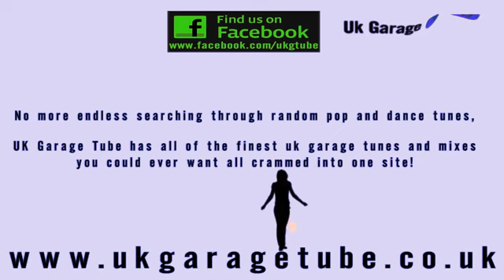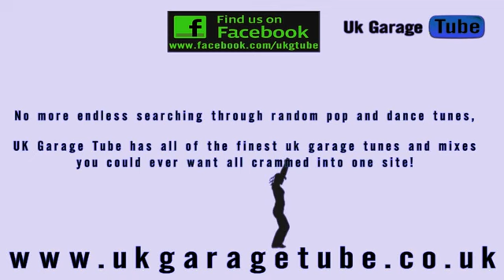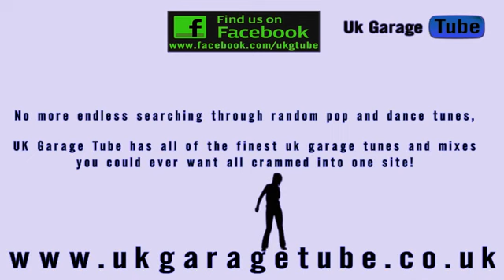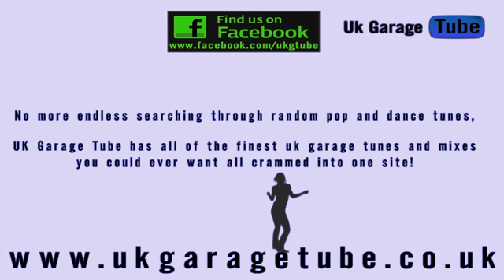UK Garage Tube Mix